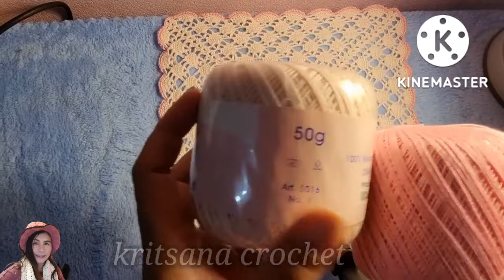tutorial square lace doily # ถักผ้าปูโต๊ะทรงสี่เหลี่ยม ลายลูกไม้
สวัสดีค่ะเพื่อนๆ คลิปนี้เราจะมาถักผ้าปูโต๊ะทรงสี่เหลี่ยม ลายลูกไม้กันค่ะ วิธีถักก็ไม่ยากมาก มือไหม่ก็ถักได้ แค่ทำความเข้าใจกับลาย ลายนี้จะเป็นวิธีถัก โดยขยายไปเป็นสี่มุม ถักแพทเทิน 7,8,9,10
ไปเรือยๆ และดูลายไปพร้อมกันจะได้ไม่ตืดขัดและเข้าใจง่าย ต้องขออภัยถ้าวิดิโออาจจะยาวหน่อย
เพราะนิตย์จะพยายามอธิบายโดยละเอียด เพื่อจะไห้เพื่อนเข้าใจ และจะได้ไม่สับสนในลาย ค่ะ
ต้องขอขอบคุณทุกท่านทุกกำลังใจด้วยนะค่ะ
จาก kritsana crochet  ค่ะ